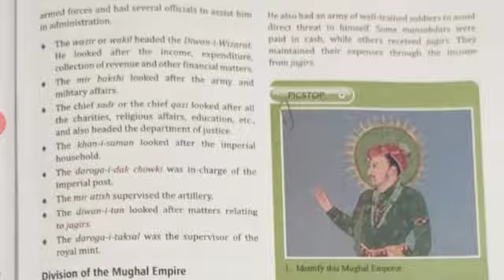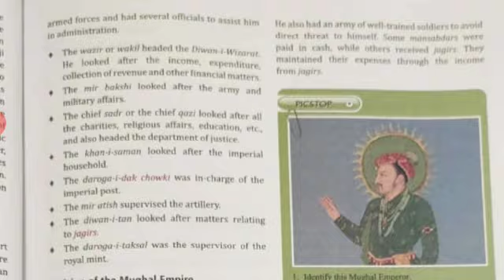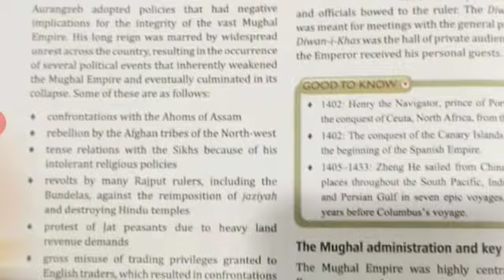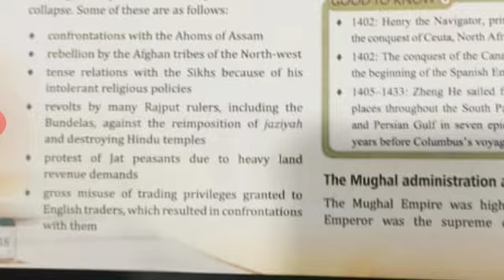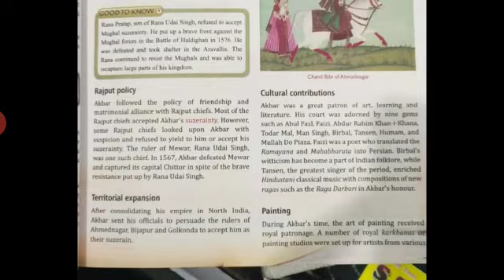Class 7 Sst VD-21 0509